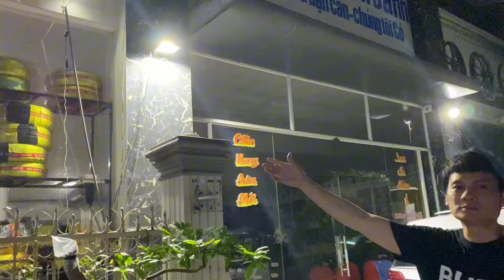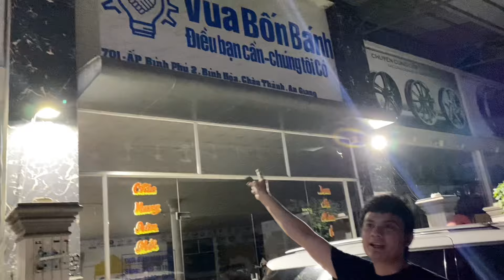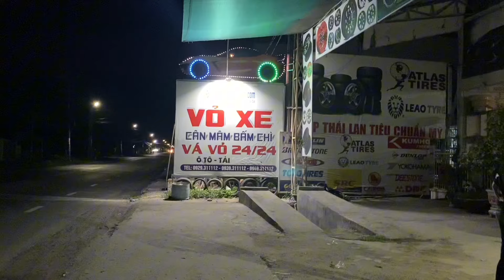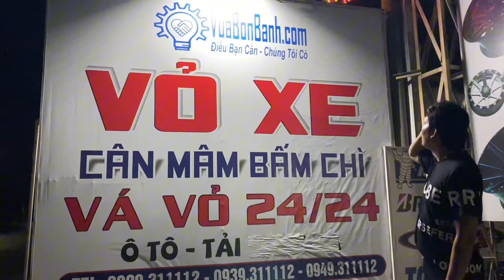Kim Tiểu Long và vỏ đêm khuya - Mai mắn gặp anh chủ tốt bụng